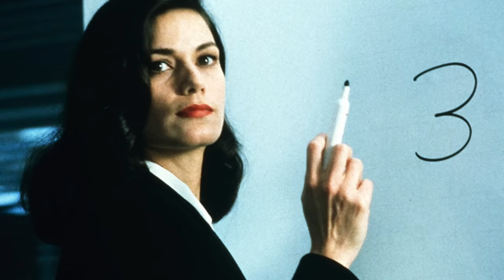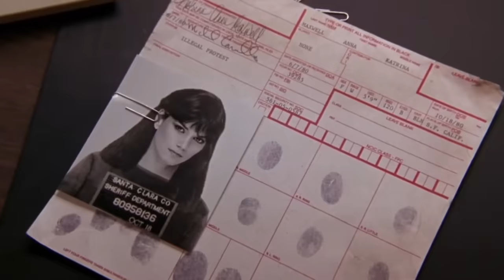The demise of Linda Fiorentino's career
This actress was frequently spotted in high-profile Hollywood productions in the 1990s, but she vanished from view in the early 2000s. LindaFiorentino retired, why? What the Hell Happened to Linda Fiorentino? I want to look back on LindaFiorentino's career in this video.
The Last Seduction, Jade,Beyond the Law, after hours, Men in black, Dogma, Liberty Stands Still.